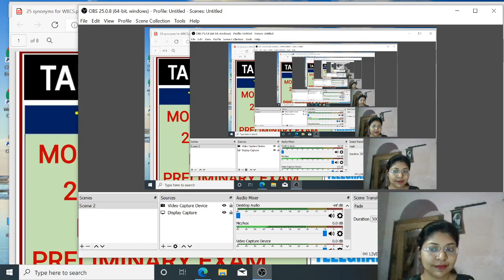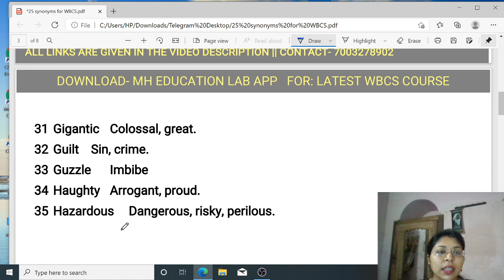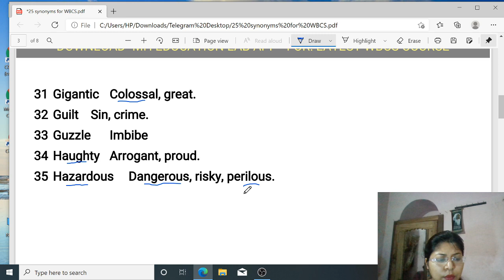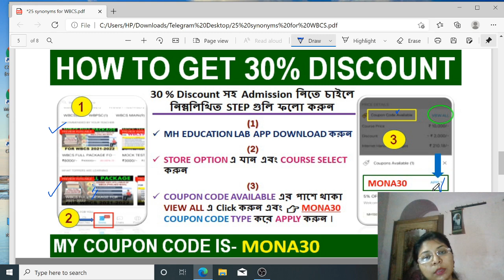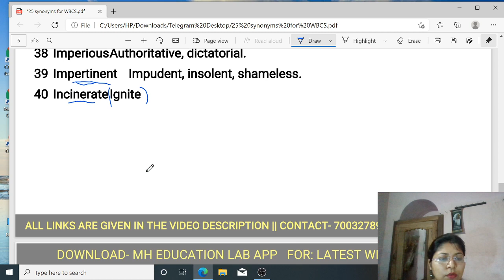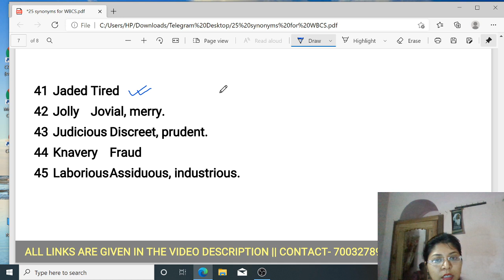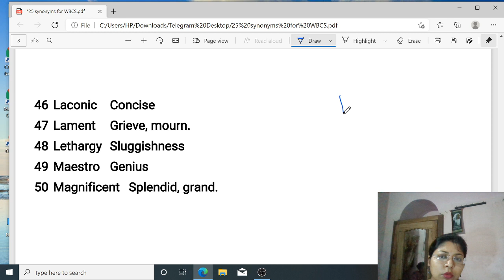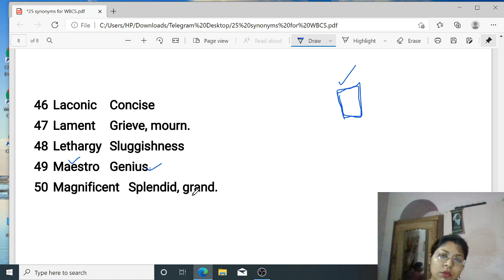English for WBCS Prelims 2021 || Class-26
🔵 WBCS FULL PACKAGE

🔵 WBCS FULL PACKAGE

🔴 LIFETIME MEMBERSHIP